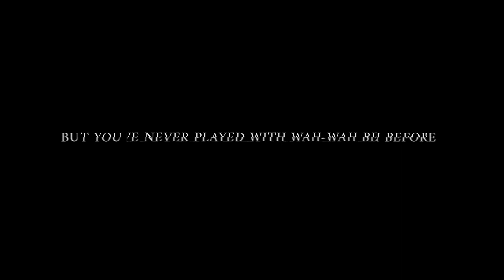When you bought your first wah-wah pedal. Cry Baby John Petrucci demo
What happens, when you play with wah-wah very first time